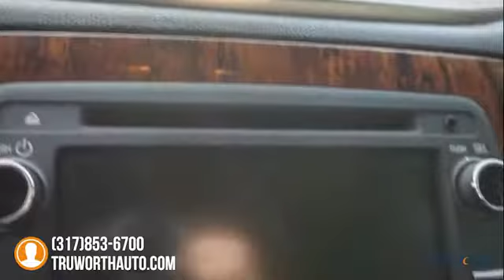2014 Chevrolet Traverse Indianapolis IN 7787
2014 Chevrolet Traverse LT - $21500

TruWorth Auto
3006 E. 96th St.

NEW ARRIVAL!  This vehicle is NEW to TruWorth Auto and hasnt been through our Inspection Process.  A complete listing for this vehicle along with full Pictures and Video will be online soon.  All OPTIONS and FEATURES LISTED ARE SUBJECT TO CHANGE.  Every vehicle at TruWorth Auto is hand bought by a highly qualified buyer with years of experience.  The vehicle then undergoes a rigorous inspection and reconditioning process resulting in a mechanically sound, cosmetically nice vehicle. brbrOur business model is based off of SPEED and EFFICIENCY along with a transparent, educational experience.  We price our vehicles to SELL in a unusually SHORT time period.  To ensure we have speedy transactions, our ONE price, BEST price selling model prices our vehicles below the current market.  We provide multiple ANALYTIC tools to allow you to cross-shop the current market brbrCopy and Paste to view this Vehicle's personalized page!